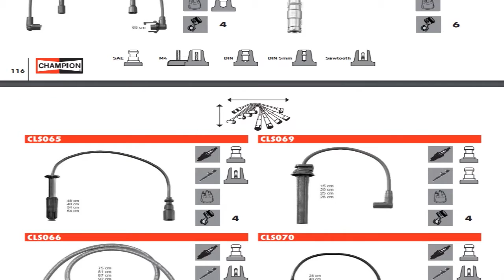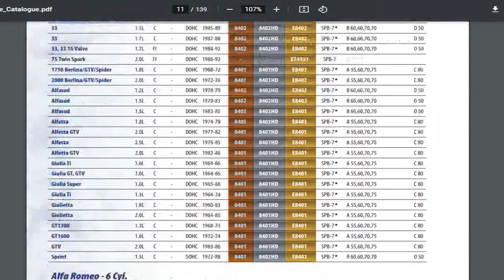ترتيب اسلاك البواجى وتغيير اسلاك البواجى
طريقة تغيير اسلاك البوجيهات والطريقة الصحية لترتيب اسلاك البوجيهات  فى محركات السيارات 4 سلندر
وشرح انواع اسلاك البواجى واختلاف البواجى من حيث الفولت والمقاومة وسمك الاسلاك